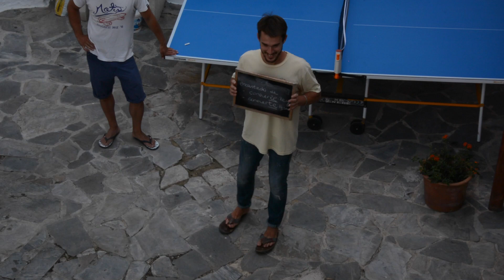Las Familias - Impact LLS - July 2014